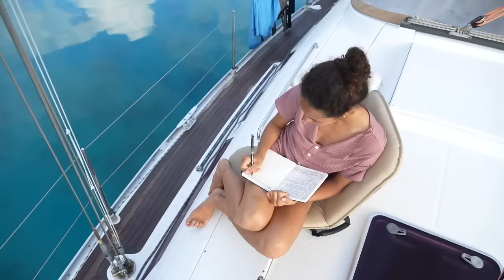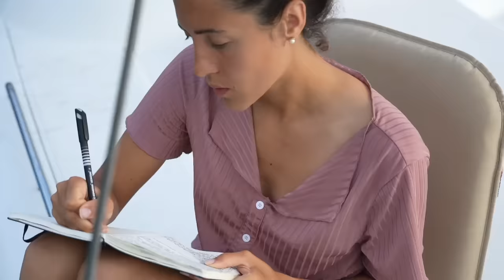LAVORO in BARCA A VELA e FANTASMI in Croazia | vivere in barca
Oggi ci troviamo sulla nostra barca a vela in una baia della Croazia infestata dai fantasmi. Ma quelli che mi spaventano di più sono i miei fantasmi, quelli della mia identità professionale.